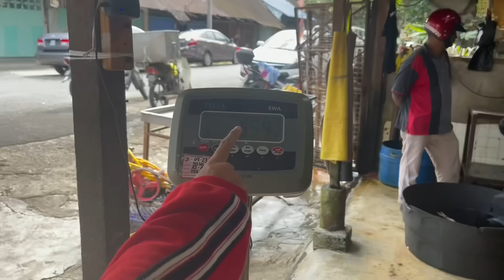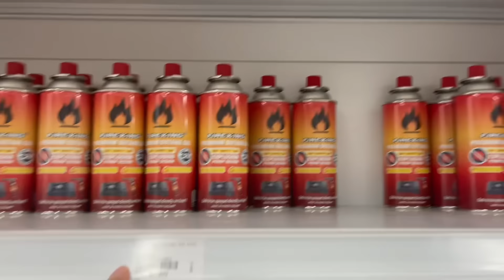BELI AYAM KAMPUNG …